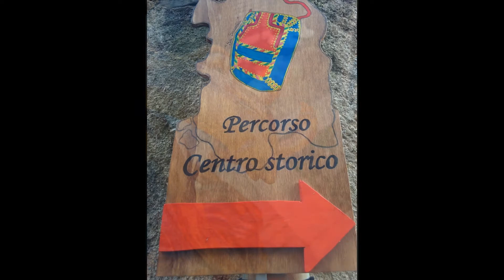Ajò in pullman a... Desulo per Autunno in Barbagia